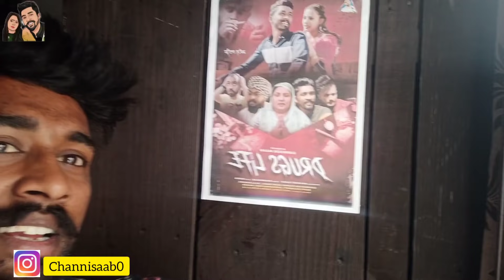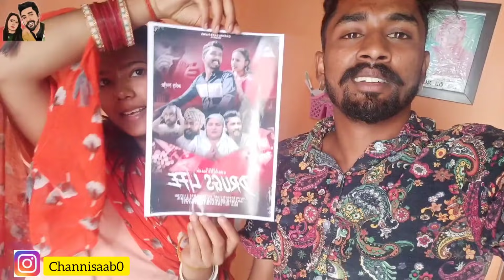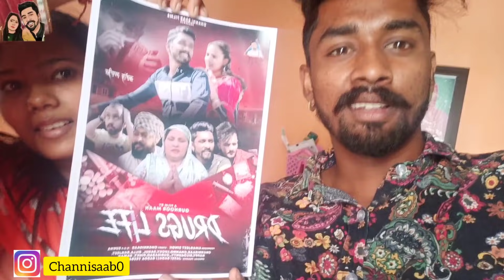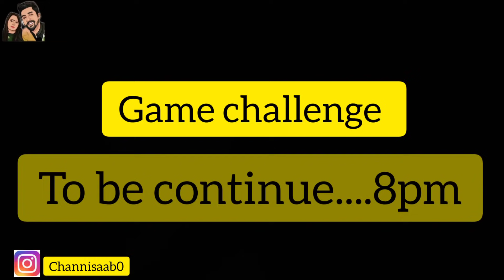channo di bachpan di yaada sun ke mera hasa ni ruk reha🤭||vlog86||daily routine|| channichannovlogs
ChanniSaab & Team
For Comedy  Live Show